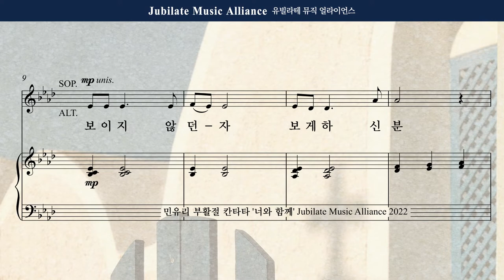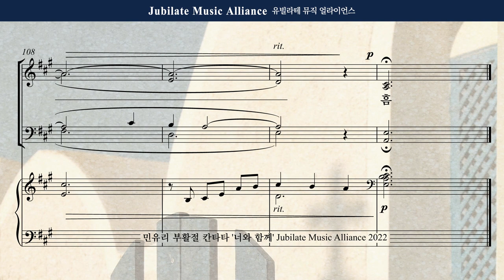[부활절 칸타타] 민유리 - 너와 함께 2. 그 분의 말씀 All part (녹음 ver.)